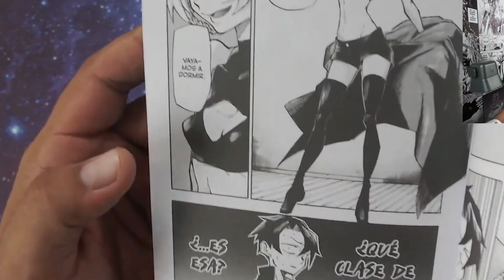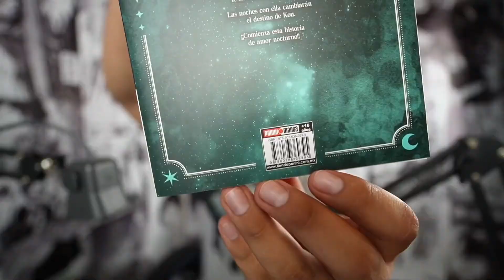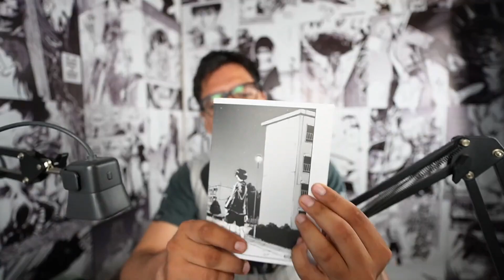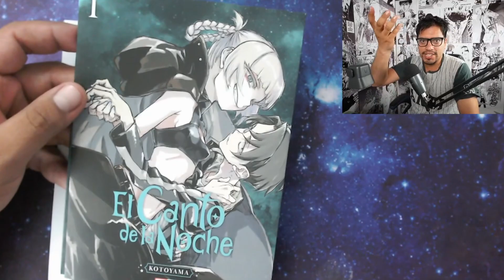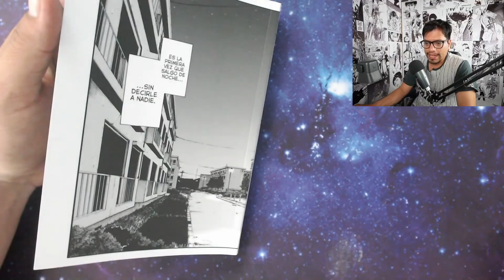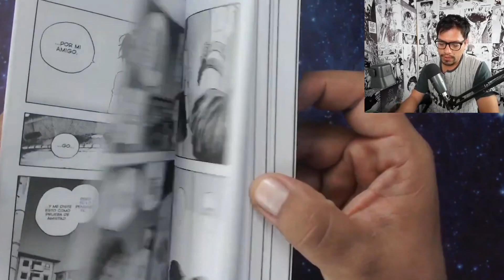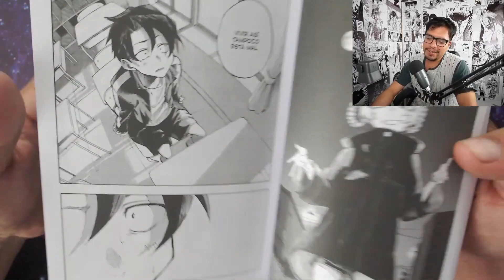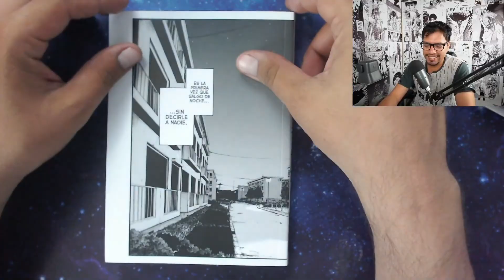Este manga no es lo que parece... Analizando el arte de El Canto de la Noche by Kotoyama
Compré este manga solo por su estilo de dibujo y terminé enganchado en una historia de romance entre una vampiro y un adolescente normal. ¡Cliché acaso? Pues vaya sorpresa me he llevado y es que ahora tengo otro manga más a mi lista de los que seguiré leyendo hasta que terminen :)